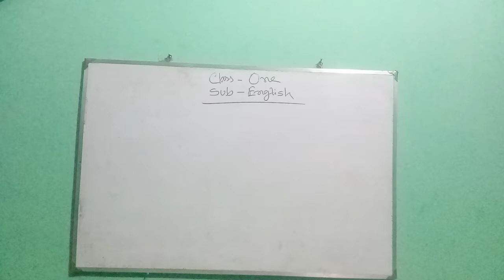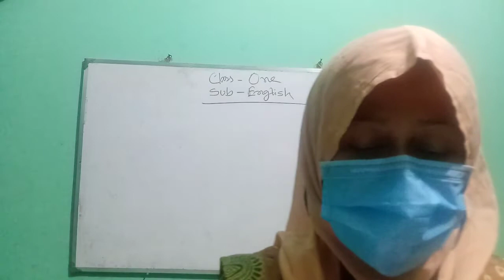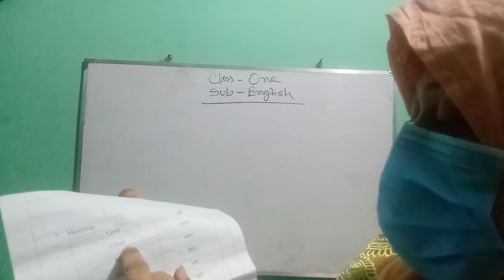Class-One Sub:English(9) 17/11/2020